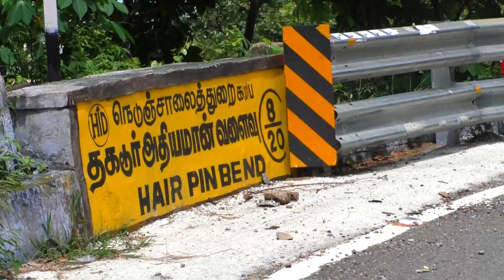Travel: Monkey Watching, Govt Bus SML Tempo Car Turning on the Yercaud Hills 8/20 Hairpin Bend Road.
Travel: Monkey Watching on Hills, Govt Bus SML Tempo Car are Turning on the Yercaud Hills 8/20 Hairpin Bend Road.